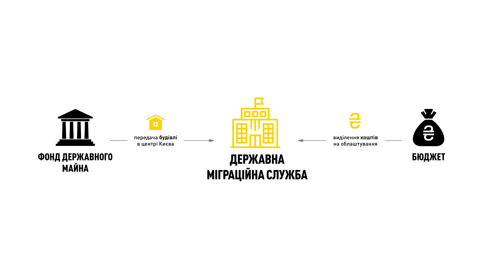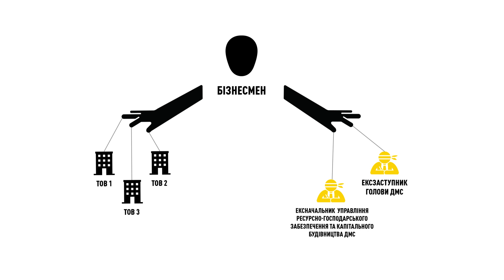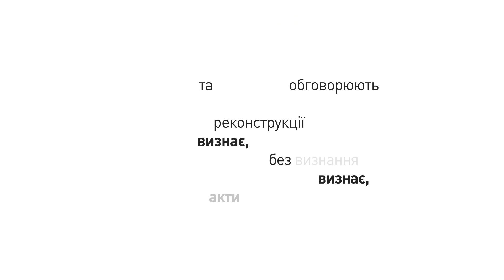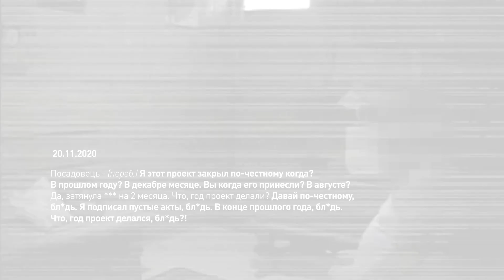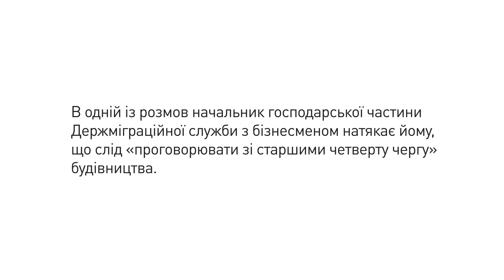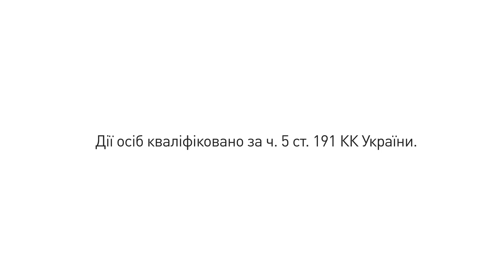Розкрадання 88 млн грн при облаштуванні адмінбудівлі Держміграційної служби України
НАБУ і САП за оперативного супроводу Департаменту внутрішньої безпеки Нацполіції повідомили двом експосадовцям Державної міграційної служби України, а також бізнесмену, громадянину рф, про підозру у заволодінні бюджетними коштами на суму понад 88 млн грн при облаштуванні головного офісу ДМС. Посадовці сприяли бізнесмену в укладанні договорів з підконтрольними йому компаніями щодо виконання проєктних та будівельних робіт, штучно обмежуючи участь у конкурсі решти підприємств. Схема передбачала завищення вартості виконаних робіт, оформлення «порожніх актів» та дублювання робіт.

Як наслідок реконструкція будівлі центрального офісу ДМС до теперішнього дня не завершена. Комп’ютерні комплекси із відповідним програмним забезпеченням, вкрай потрібні в цей складний для держави час, існують лише на «папері», а відповідальні за реконструкцію компанії «згорнулись».

Подробиці у відео☝️